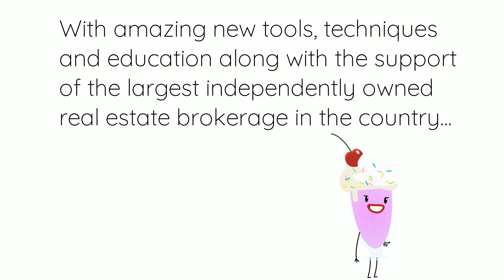Drink Your Milkshake! 🍨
If you're feeling drained dry by all of the tiring offers, deals, and often *fine print* of real estate firms, a new flavor may do the trick! Weichert, Realtors® – The Agents is all about transparency, communication, and doing more.

Whether you're hunting through one hundred houses or trying to sell one, our Agents are trained and ready to assist you beyond what the other guys will do. See why Weichert has succeeded for over 50 years with a client-first mentality!

What are you waiting for? Drink your MILKSHAKE!